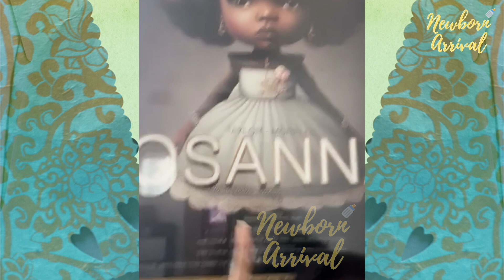Gunplay & Vonshae's Daughter Osanna Stands In The Bed For The 1st Time & Mom Is Worried! 😱